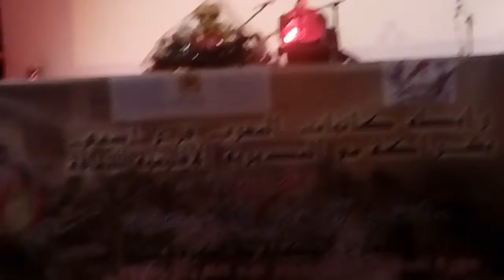قصيدة فاطمة زجل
Poème amour